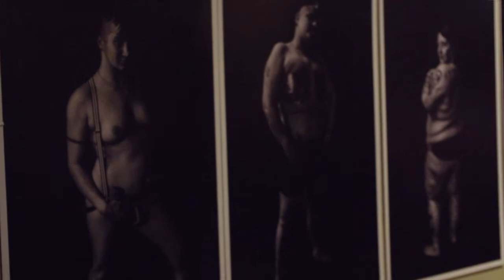Intersections Body Diversity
On April 30, Social Outreach Seattle featured photography by kapchur.us photography at the organizations monthly community forum series INTERSECTIONS: Body Diversity. The event was graciously hosted by Gay City Health Project (517 E Pike St.) with support by Gender Justice League, University of Washington SWAG, Studio Current, Seattle Gay News, and The Seattle Lesbian.

Richard Wood, over a month and a half time period and with the assistance of other SOSea members, assembled a mix of 25 models to compile 23 different photographic art pieces to display during this event. The art pieces were intended to stimulate the participant conversations and allow the participants to view the art while also meeting many of the models.

The event was a huge success. Because the community generously donated at the door, SOSea can now move to a larger space for the June INTERSECTIONS.